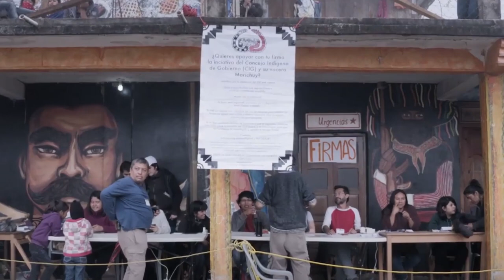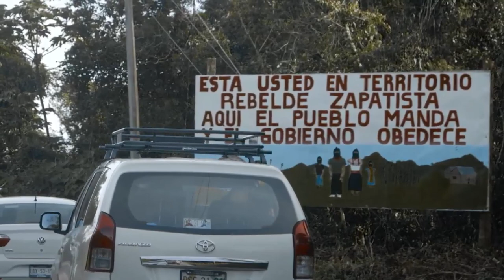La vocera, documental que muestra la lucha indígena en México a través de la candidatura de Marichuy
El documental La vocera, de Luciana Kaplan, tiene su estreno mundial en el Festival Internacional de Cine de Guadalajara. Un trabajo que toma como eje la búsqueda de la candidatura de María de Jesús Patricio Martínez, “Marichuy”, pero que en realidad refleja la lucha de vida de las comunidades indígenas de nuestro país para ser escuchadas.